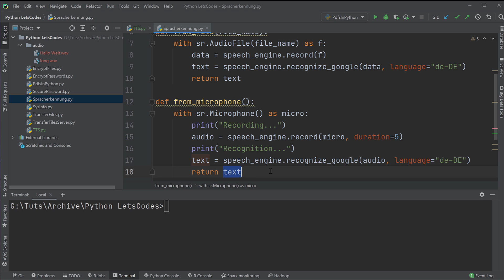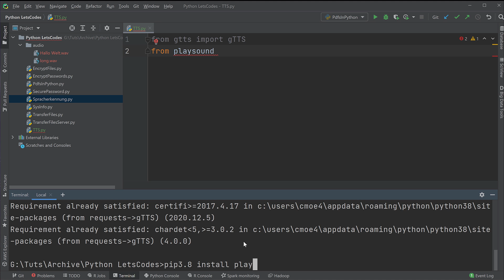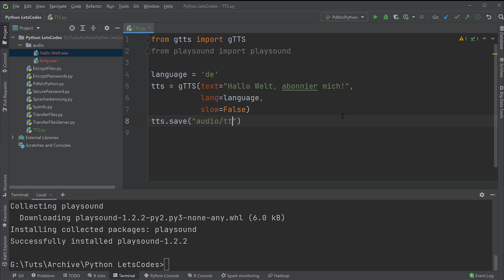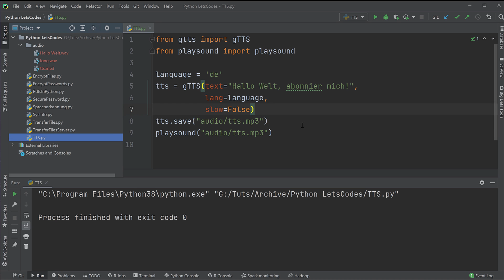Text-To-Speech in Python in 4 Zeilen (eigentlich)